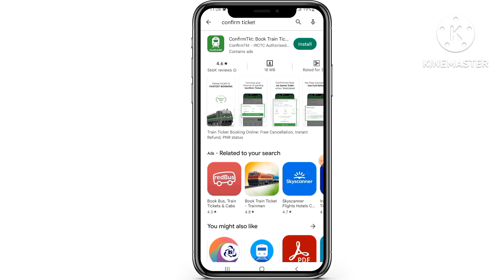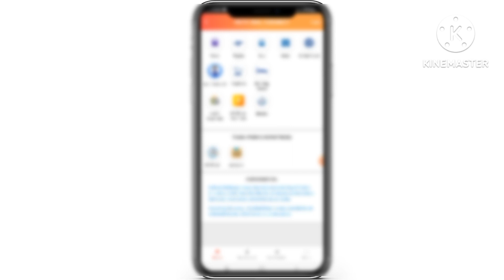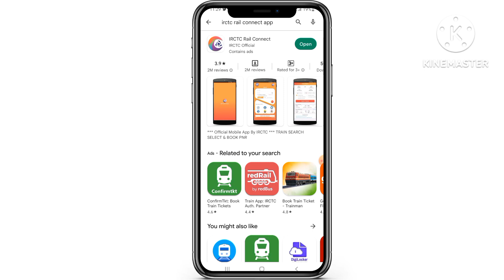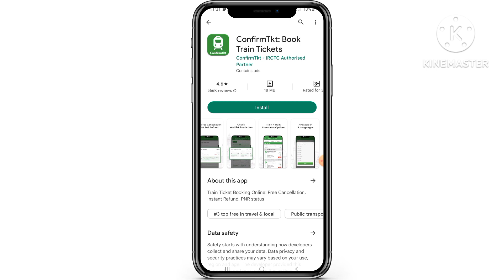Best Train Ticket Booking App | Best Train Booking App In India |Train Ticket Book Kis App Se Karen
Hello Friends is video me mene apko bataya hai ki Train Ticket Book Karne Ke Liye Best App Kaun sa hai

Best train ticket booking app| Best train booking app in india | Train ticket kis app se book karen